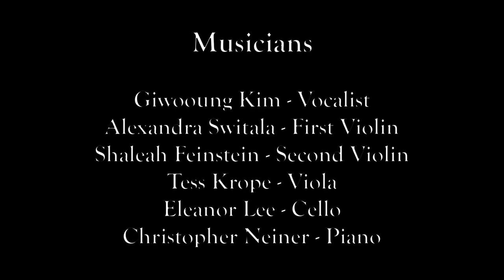Katia Bolotin - Leora's Reverie, IV. Glimpse of Destiny (2019)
Katia Bolotin is an award-winning pianist, songwriter and composer. She has performed throughout the U.S. and Israel.

Movement 4: Glimpse of Destiny

Lyrics:
A Glimpse of Destiny by Katia Bolotin
Stunned by a vision that beckons me,
Could it be you?
A dreamlike image or could it be
You see me too?
A glimpse of blinding light,
Conceals you from my sight.
Out of view, I still feel you.

Someday I'll find you, just waiting there for me
Remain within my dreams.
A passion old but new.

Could it be magic,
Or have I simply lost my mind?
Searching for someone so near
But yet so hard to find.
The closer that I come to you,
Darkness falls, and hides the view.

Help me to find you
Please send me a cue.
I'll recognize the sign,
And know it comes from you.

Destiny calls to me,
Your voice is captivating.
Now, it's clear.
I recognize your voice from long ago.

When I feel defeated,
Misunderstood and all alone.
Beyond the horizon you're calling,
I'm not on my own.

Each new wave makes its way to shore.
Strengthened by the one before.
And each generation reveals a greater light.
Illuminates our way,
To shine within the night

Tenor: Giwooung Kim
Violin 1: Alexandra Switala
Violin 2: Shaleah Feinstein
Viola: Tess Krope
Cello: Eleanor Lee
Piano: Chris Neiner

Performance:
Acacia Reservation Ballroom, Lyndhurst, OH

Program Note:
Leora's Reverie was inspired while watching the waves ebb and flow along the Mediterranean Seashore. During those moments I heard the melodic themes and rhythmic motifs that I later developed into a four movement quintet. Simultaneously, I wrote the tone poem lyrics, A Glimpse of Destiny.

Each movement evokes an image of an experience. It is an attempt to capture and internalize the imprint and to perceive a message within. Throughout movements one through three,  fragments of melodic themes reappear played by each instrument. The closing measures always end evoking a sense of the unknown that continues to the next movement. The final movement stands on it's own as a culminating statement. It opens with a pulsating rhythmic theme expressing the fast paced forward movement of our lives. The theme pops in and out eclipsed by a haunting, heartfelt Melody introduced by the violin. The tenor brings another dimension through the medium of words to express the experience. Leora's Reverie is a fusion of expressive musical mediums. My hope is that the listener will be moved to listen again and again. And that each time will help reveal a deeper and new understanding of oneself.